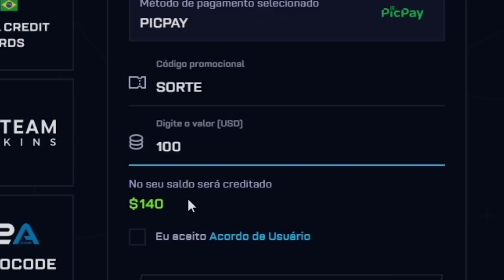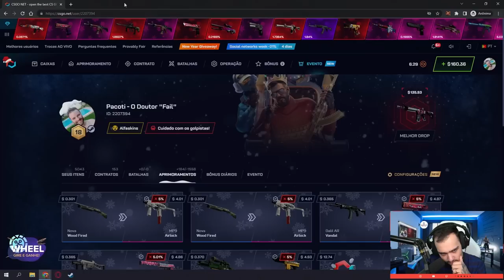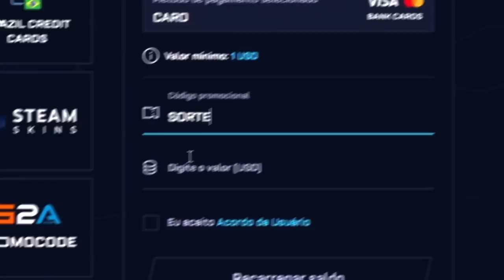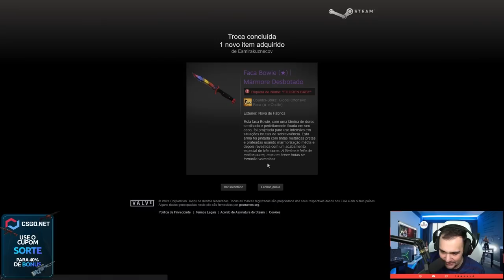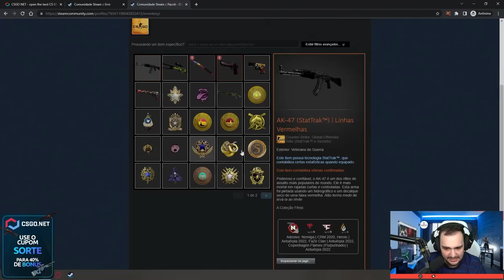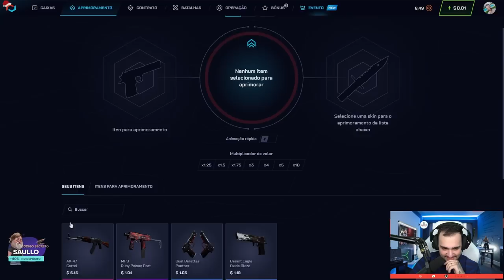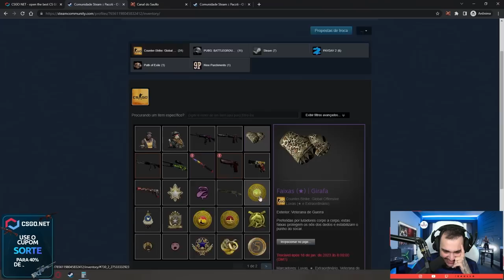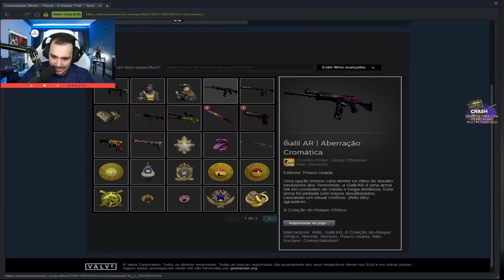PROFIT HISTÓRICO!!! $100 virou R$2.600,00 na conta do INSCRITO!